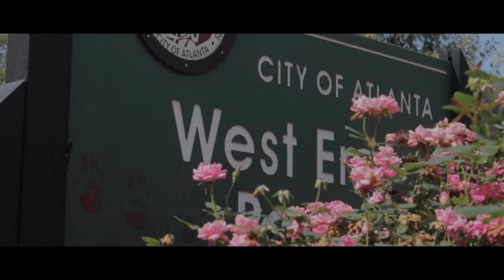Ralo - "I Know It" | BTS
Behind the scenes of the video shoot for Ralo - I Know It